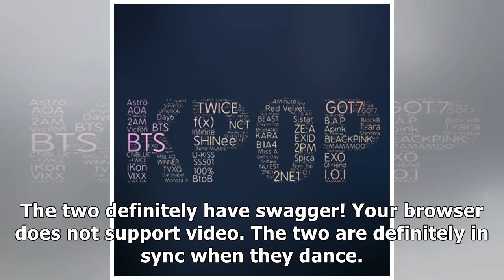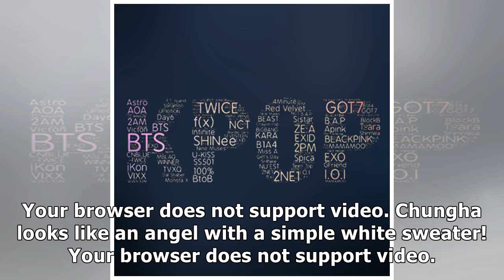Chungha Joins Zico For The "Any Song Challenge" And They're Total Friendship Goals